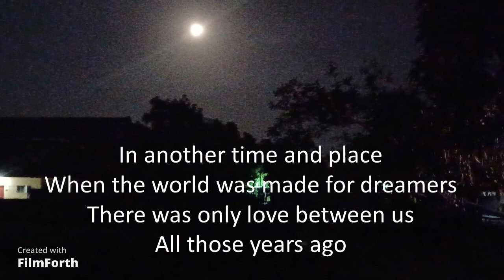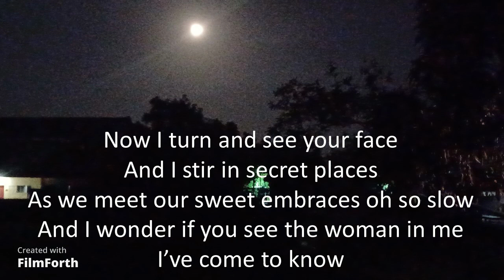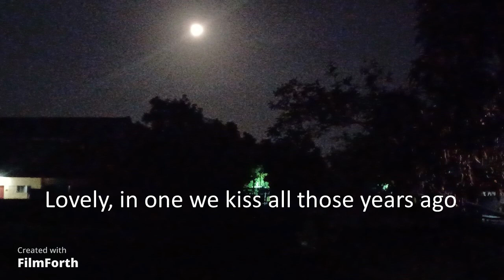Petula Clark with Richard Carpenter - All Those Years Ago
Artists: Petula Clark with Richard Carpenter